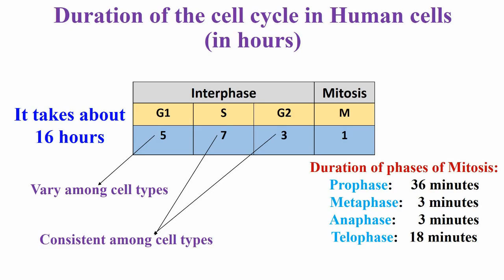Duration of Cell Cycle in Hours in Eukaryotes Cells Like Human